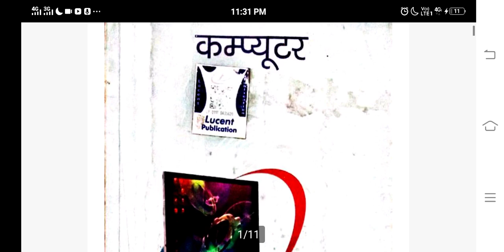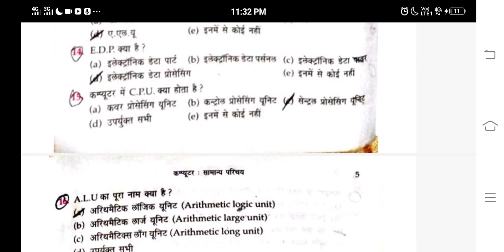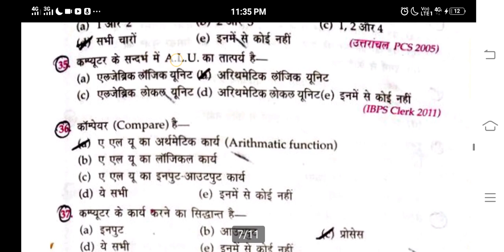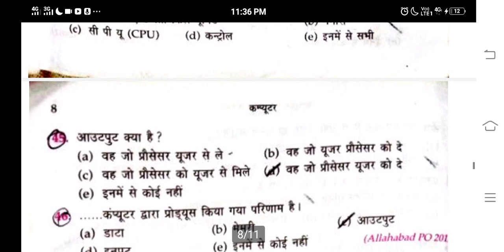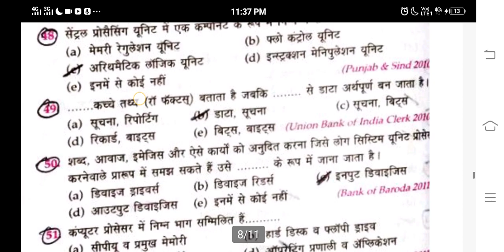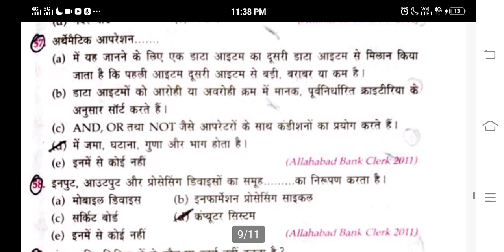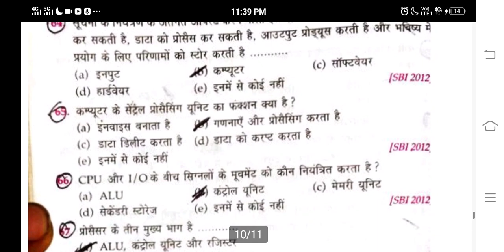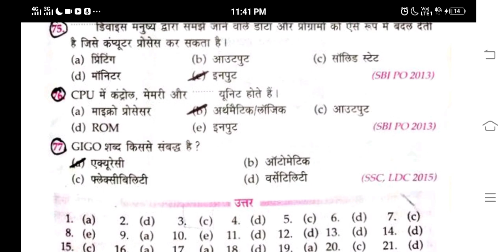SAMANY PRICHAY COPUTER LUCENT PART 1